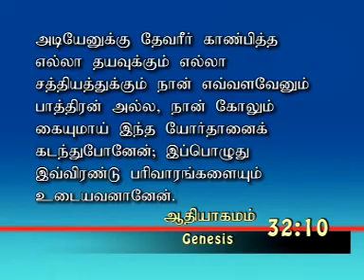தேவன் ஏன் தேடப்படவேண்டும்? | Tamil Christian Message | Tamil Christian Bible Study | Samson Paul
Tamil Christian Sermon | Tamil Christian Message | Tamil Bible Message | Tamil Jesus Message | Tamil Bible Study | JEEVANEERODAI

In this Tamil Christian Bible study Bro.Samson paul Speak About the title of 10 தேவன் ஏன் தேடப்படவேண்டும்?. Briefly explain about Abraham story in bible. And Abraham Blessing.
ஆதியாகமம்    32 அதிகாரம்
9. பின்பு யாக்கோபு: என் தகப்பனாகிய ஆபிரகாமின் தேவனும், என் தகப்பனாகிய ஈசாக்கின் தேவனுமாய் இருக்கிறவரே: உன் தேசத்துக்கும் உன் இனத்தாரிடத்துக்கும் திரும்பிப்போ, உனக்கு நன்மை செய்வேன் என்று என்னுடனே சொல்லியிருக்கிற கர்த்தாவே,

And Jacob said, O God of my father Abraham, and God of my father Isaac, the LORD which saidst unto me, Return unto thy country, and to thy kindred, and I will deal well with thee:

10. அடியேனுக்கு தேவரீர் காண்பித்த எல்லா தயவுக்கும் எல்லா சத்தியத்துக்கும் நான் எவ்வளவேனும் பாத்திரன் அல்ல, நான் கோலும் கையுமாய் இந்த யோர்தானைக் கடந்துபோனேன்; இப்பொழுது இவ்விரண்டு பரிவாரங்களையும் உடையவனானேன்.

I am not worthy of the least of all the mercies, and of all the truth, which thou hast showed unto thy servant; for with my staff I passed over this Jordan; and now I am become two bands.

OUR ADDRESS
Bro.SAMSON PAUL,
LIVING STREAM MINISTRIES
126,Muthaiya Mudaliyar Street,
Muthailpet, PUDUCHERRY- 605 003.
INDIA
சாம்சன் பால் அவர்களின் தினசரி தியான நூல்கள் மற்றும் சத்தியத்தின் சரியான வழிகளில் உங்களை வழி நடத்திடும் புத்தகங்களை தபால் மூலம் பெற  விருயம்புவோர்    M.O  அல்லது    D.D    அனுப்ப வேண்டிய முகவரி, சகோ. சாம்சன் பால்,ஜீவ நீரோடை ஊழியங்கள்,126  – முத்தையா முதலியார் வீதி,முத்தையால்பேட், புதுச்சேரி - 605 003 இந்தியா. தொடர்புக்கு: +91 – 0413 – 2236042